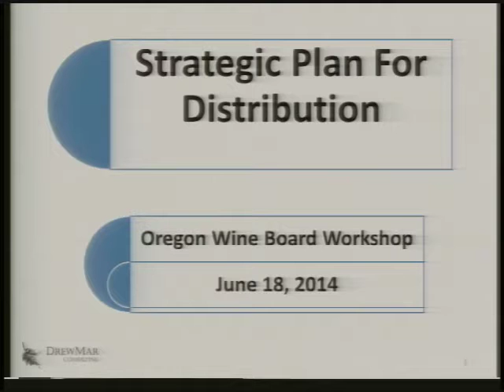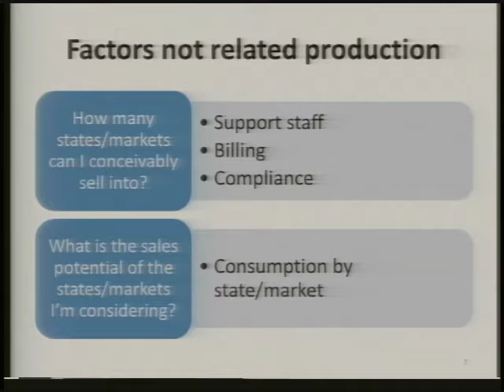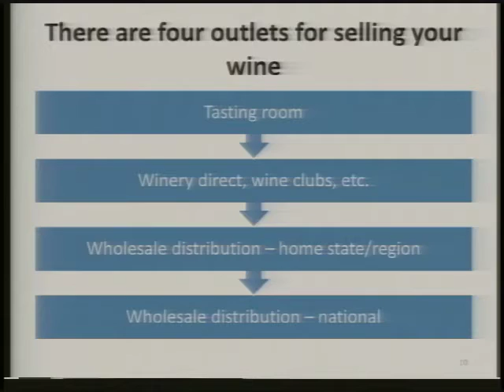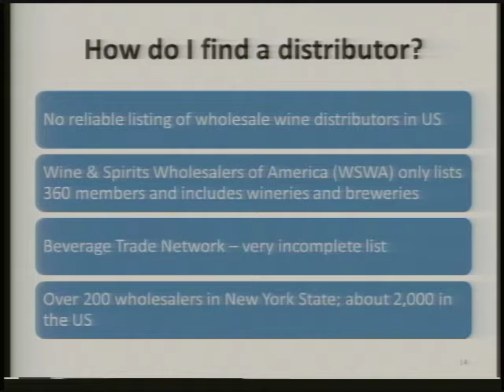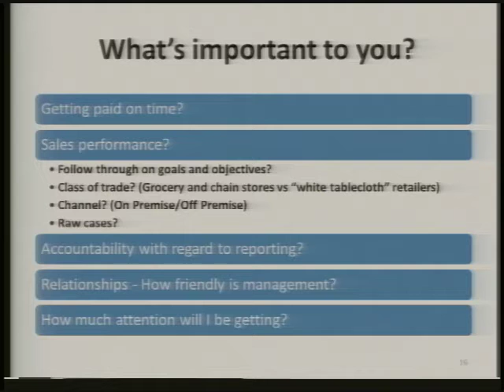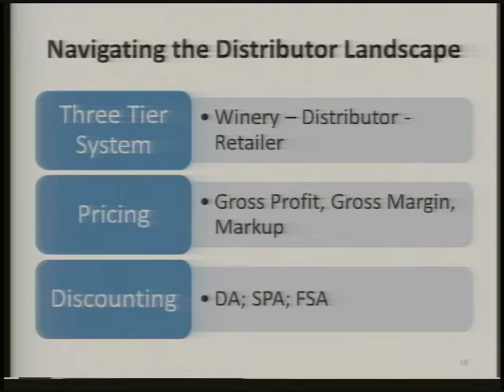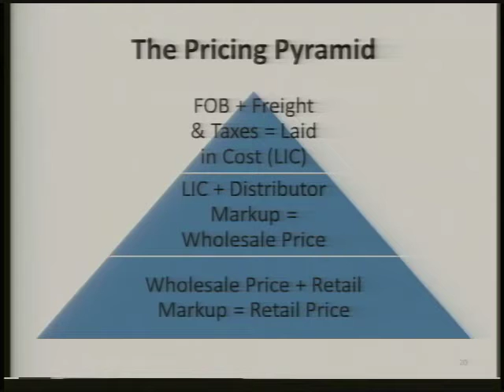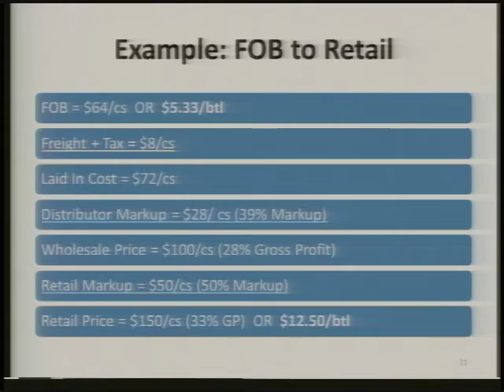Distribution: Developing a Strategic Plan (Part One)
In this workshop, presented by Bill Sciambi, a 30-year veteran of the wholesale wine industry, you will learn how to develop a strategic plan for selling your wines that serves you best, as well as how to manage priorities and expectations when it comes to wholesale distribution. Expect to find answers to some of the following questions: What are the nation's biggest wine markets and how do I fit in? What are my overall sales and marketing options - national, regional or state by state? How do I identify a "good distributor?" What should I expect from a wholesale distributor? What should a wholesale distributor expect from me? What are the unique benefits and challenges of distributing on the East Coast?